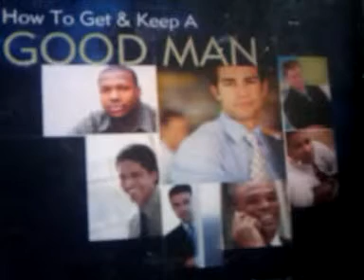( ( ( HOW TO GET & KEEP A GOOD MAN FREE CD ) ) )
" FREE CD " HOW TO GET & KEEP A GOOD MAN. " THE #1 CD IN THE U.S. TODAY & BEST SELLING CD OF ITS KIND IN THE WORLD " WHEN YOU BUY ONE YOU GET ANOTHER CD" FOR FREE HOTTIS FREE CD GIVEAWAY IN THE US " JUST WRITE TO US & GET YOUR'S. : " JONES CO. PO BOX 341363 W. L.A. C.A 90034. ( USA ) "+ $25.00 DONATIONS & YOU WILL GET TWO " CD'S ONE FOR YOU & A FRIEND FREE S&H & WE PAY YOUR TAX TOO" ONLY SEND IN THE $25.00 DONATIONS THAT'S ALL & WE DO ALL OTHER " Check out my new site!